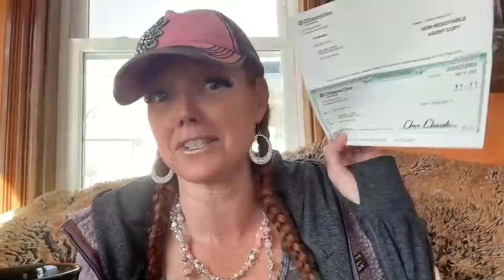LIVESTREAM...MIRACLE IS HERE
JOIN US FOR COFFEE & CONVERSATION...if Subscriber for 20 mins can get in chat and ask questions in two main areas FAITH & FINANCES...Look forward to seeing you in chat🤩

🔥HOTTEST OPPTY🔥 Link for Total Body Health: Suggest NOW & INNERGIZE PLUS SHAKER CUP. QUICK SHOP SAVE 10% as a Preferred Customer or 20% ON AUTOSHIP:

2. Include “The GEL” or “Financial NINJA Warrior” in the subject line of the e-mail.
3. Include your cell number so I can efficiently send you a text.

MAY THE LORD GOD BLESS YOU 💯 up to 1,000 FOLD‼️
Melanie Hinds
10 State Rd Ste 9 PMB 259